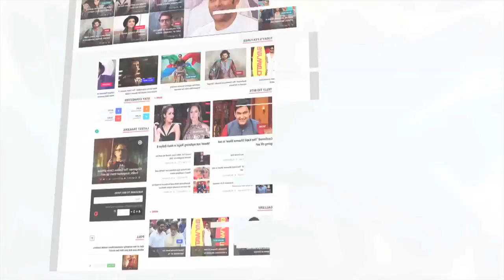Salman Khan's Shy Hug To Sana Khan At Big Zee Entertainment Awards 2017 | Bollywood Buzz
A shy and uncomfortable Salman Khan awkwardly hugged his Jai Ho Co-star Sana Khan at the Big Zee Entertainment Awards 2017. Check out the video.